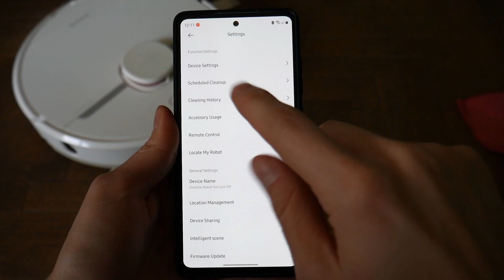Tu-ți întreții corect aspiratorul robot?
Aspiratoarele robot sunt printre cele mai utile gadgeturi pentru locuința ta. Însă ca orice piesă electronică (aproape) necesită o întreținere pe măsură în așa fel încât să te asiguri că funcționează în parametri.
În acest clip video o să discut despre 3 lucruri ce trebuie să le faci pentru întreținerea corespunzătoare a aspiratorului robot.

00:00 Intro
00:35 Curăță aspiratorul la timp
01:51 Fără substanțe chimice în rezervor
02:41 Înlocuire consumabile

Mai jos am atașat canalele de social media Geek Chronicles.